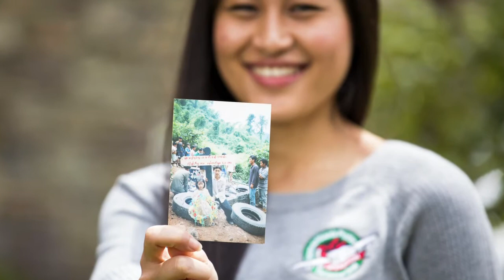Operation Christmas Child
Take two minutes to hear from Pawkus, who received and Operation Christmas Child shoebox while living in a refugee camp in Thailand.